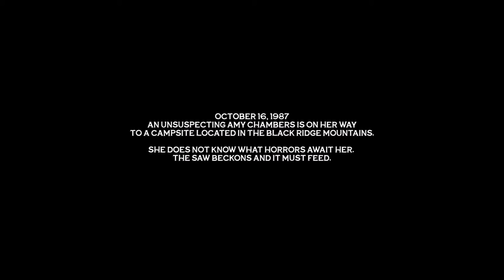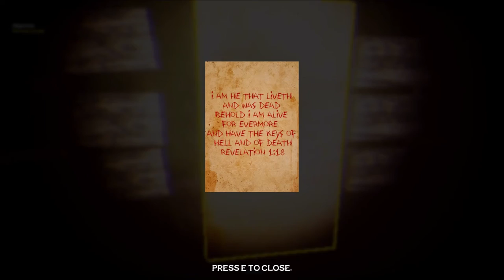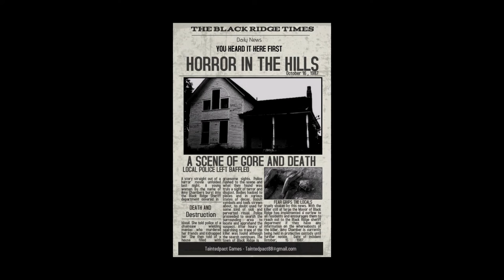MEAT SAW - All Puzzles - Horror Slasher Game - Complete Walkthrough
MEAT SAW by TaintedPact Games
Small Slasher Horror Game

00:00 - Intro
04:38 - Main Game
06:08 - Code1
07:40 - Gas Can
08:15 - Fuel
09:44 - Bear Sculpture
11:35 - Dagger & Tape
12:10 - Special Key
13:15 - Code2
14:30 - Code3 & Fuses